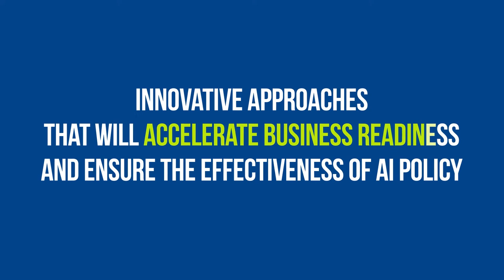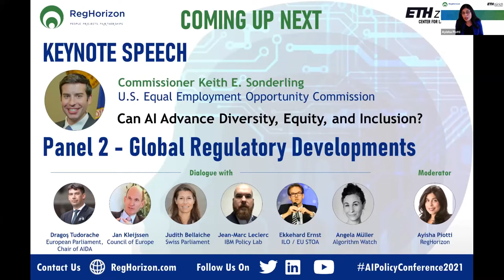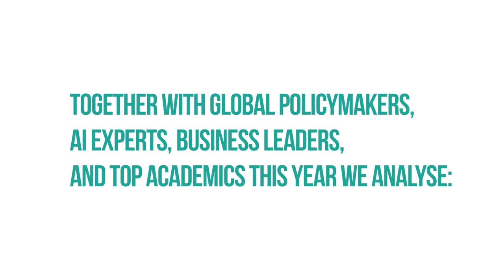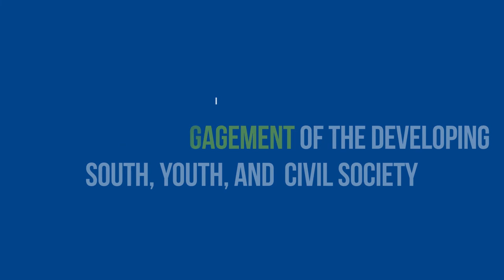The 2nd AI Policy Conference Day 1 – Keynote Speech & Panel 2: Global Regulatory Developments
The 2nd AI Policy Conference – September 14 & 15, 2021

Keynote Speech: Can AI Advance Diversity, Equity, and Inclusion? A Comparative View from the United States

🎤Keynote Speaker: Commissioner Keith E. Sonderling – U.S. Equal Employment Opportunity Commission (EEOC)

Panel 2: Global Regulatory Developments
What are the implications and limitations of global AI regulatory initiatives from a business and civil society perspective? What is on the horizon globally from a regulatory perspective?

🎤Moderator: Ayisha Piotti – RegHorizon

🎤Dialogue with:
Commissioner Keith E. Sonderling – EEOC (USA)
Dragos Tudorache – European Parliament, Chair of AIDA
Jan Kleijssen – Council of Europe
Judith Bellaiche – Swiss Parliament
Jean-Marc Leclerc – IBM Policy Lab
Ekkehard Ernst – ILO / EU STOA
Angela Müller – Algorithm Watch